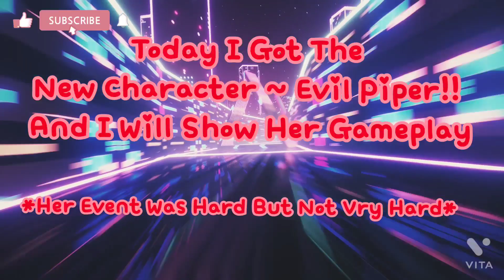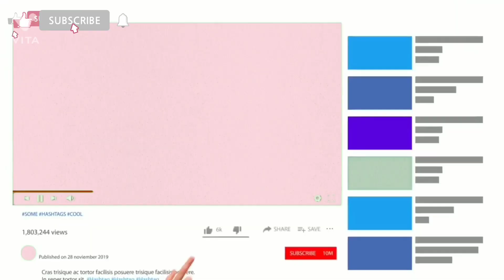*Free* Evil Piper Gameplay In Frag Pro Shooter! + Tips/Tricks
Hi all and welcome To Shadow Fragging India!

I Will Always Try To Improve My Vids 😊
My Name In Game :- TGI SHADOW THUNDER Ind
My Club Name :- The Great India (TGI)
*How To Win Evil Piper Event
*Evil Piper Frag
*Evil Piper Gameplay
*Evil Piper

Nonstop Gaming
NSG Arsalan
Talha Plays
FRAG: Pro Shooter Official
Legend Demon Gaming
Hot Grass Gaming
Gaming For Frag
Frag Pro Shooter India
The Kiddie
TanJinGames